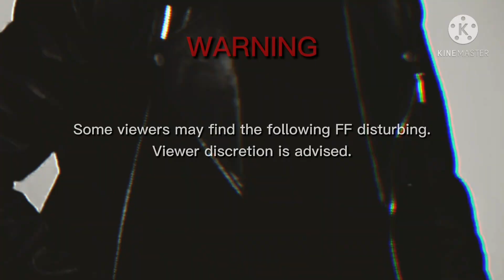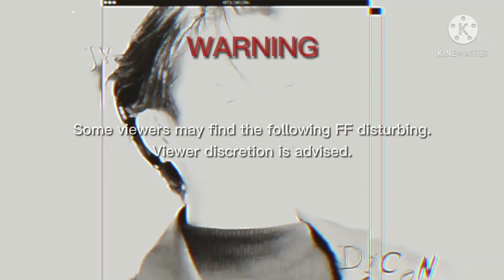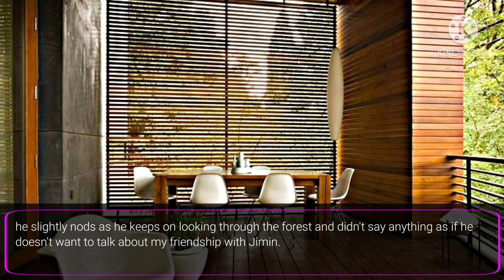Jungkook FF || '𝙎𝙐𝙈𝙈𝙀𝙍 𝙉𝙄𝙂𝙃𝙏𝙎' EP 8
| cookytae goes retro.

synopsis;

Y/n is a pole dancer in a night club since her passion is dancing, she wants to earn money on her own and wanted to become independent without letting her parents and brother know except for her sister but she's not the good girl that her parents wanted her to be.

Jeon Jungkook is in a rockband in the same night club, he's the vocalist and a guitarist who have dark sides too.

The summer nights, wherein Y/n encounters Jungkook as fate leads to a beginning romance.

[rockband au!] [gangster au!] 🚫